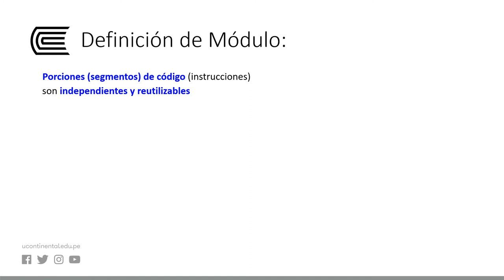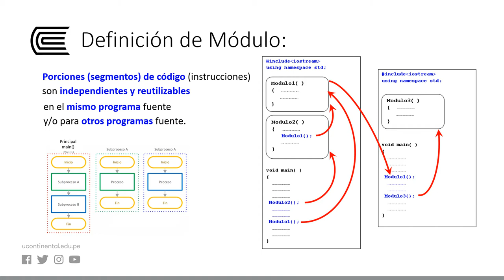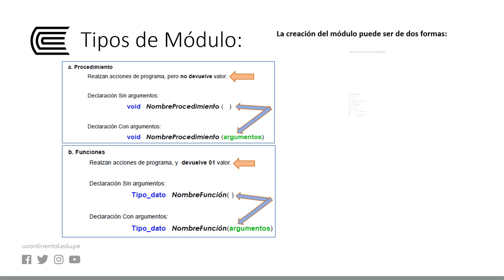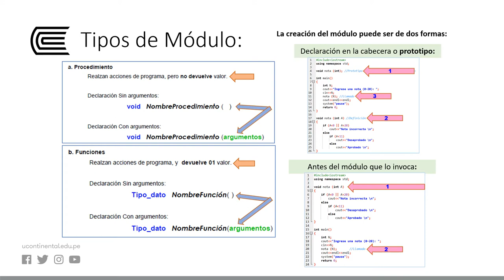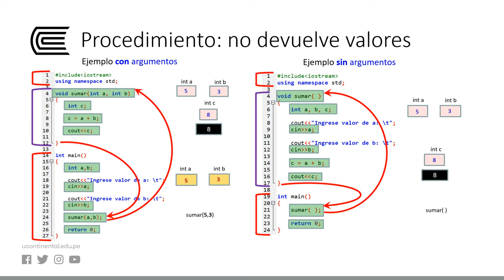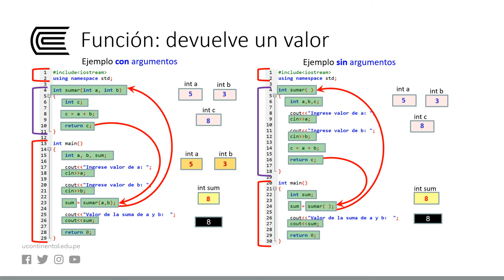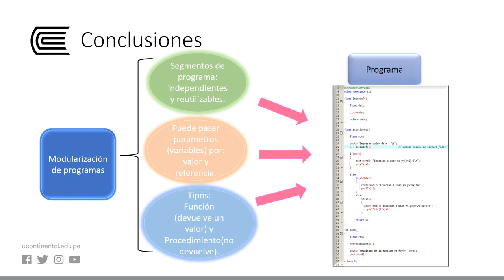Modularización de programas: Definición de modulo